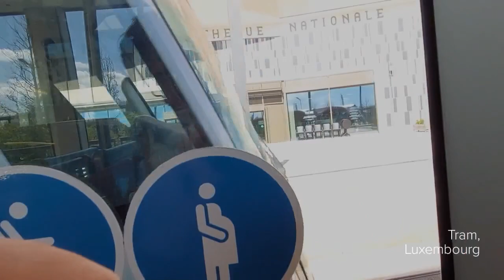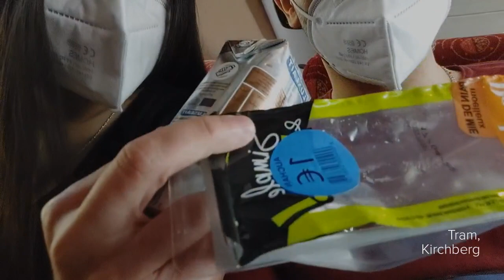Our trip from Luxembourg to Trier, Germany